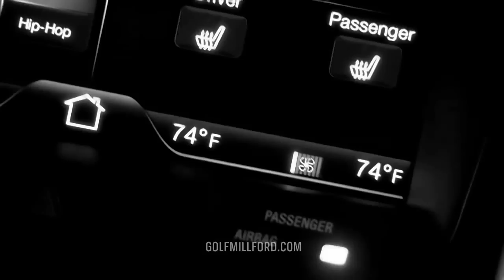2011 Ford Edge TV Commercial Polish Station GMF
2011 Ford Edge TV Commercial Polish Station GMF / Golf Mill Ford of Niles